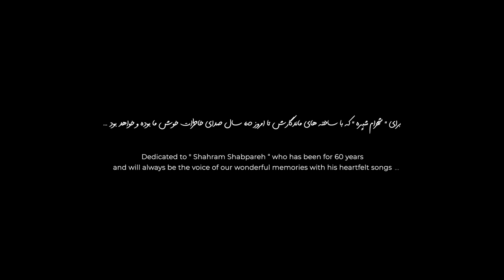Shayan Farhadi - Tazegia ( Official Music Video )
تازِگیا ، برای “ شهرام شبپره “ که با ساخته های ماندگارش تا امروز ۶۰ سال صدای خاطرات خوش ما بوده و خواهد بود ♥️

‎این آهنگ برگرفته از ترانه آهنگ “ یگانه سَمَن “ از ساخته های “ شهرام شبپره “ است که با کسب اجازه از ایشان ساخته و منتشر شده 🎵